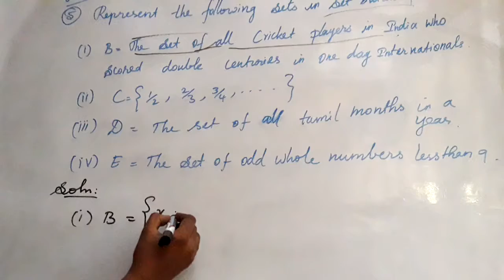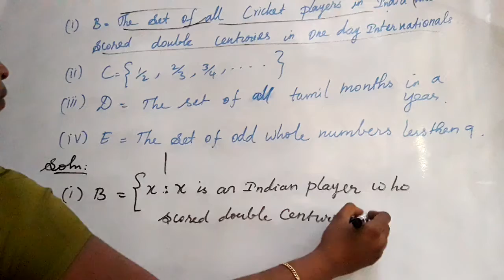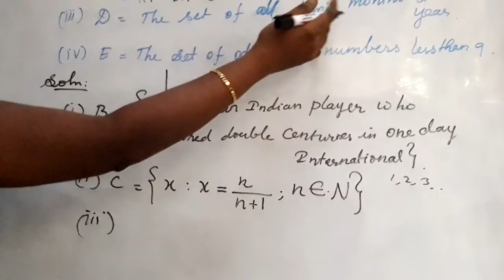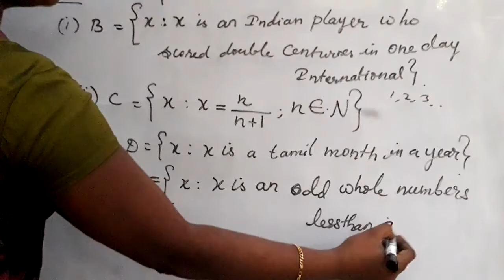TN BOARD/samacheer/9th maths/lesson-1/exercise:1.1/Q.NO:5/solution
tn BOARD samacheer 9th maths lesson-1 exercise:1.1 5th problem solution